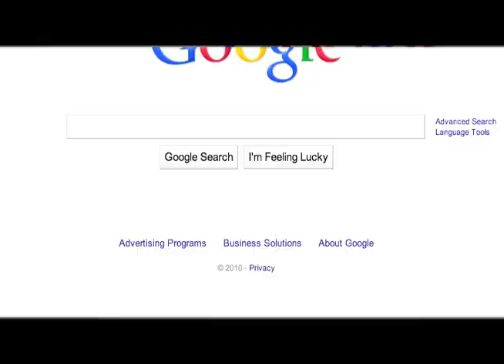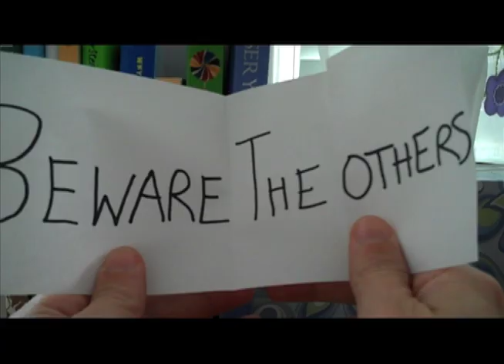Tor Baby - Episode 1 (Lost Parody)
My baby is supposed to be born dreadfully close to the Lost series finale. I've invested too much time into this show to have someone I barely know mess it up. Follow me as I figure out a way to make sure my daughter's birth doesn't become a hinderance to my TV enjoyment.

Episode 1 - I find out about the pregnancy and explore the mysterious nursery